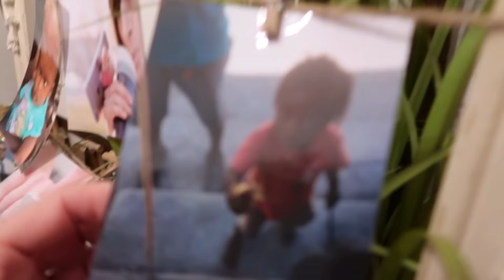We Need You're HELP! We're Going To Haiti - SERVICE MISSION!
We could really use your help to make this Haiti Service Mission great!  Check out the Ubiloop selection and make this service humanitarian trip possible!
↓↓↓↓↓↓ CLICK TO SEE MORE ↓↓↓↓↓↓↓↓
For more info about our service check out hopevillageglobal.org

Thank you SOOO Much for your supporting this great cause! We really want to give back and do something amazing! Your purchase of a Yubiloop helps! We will vlog the whole trip in July so you can see what your purchase does! :D

Intro Theme song by Cody Crabb:
Codycrabb.com